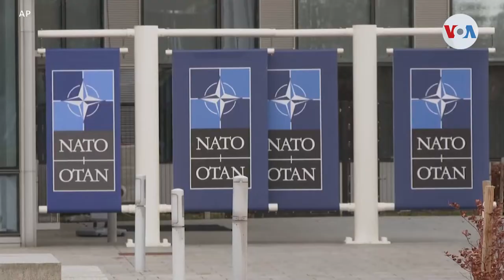Biden viajará a Bruselas para reunión de la OTAN, Rusia lo sanciona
La Casa Blanca anunció que el presidente Joe Biden viajará a Bruselas el 24 de marzo para reunirse con sus aliados europeos. Informa Jorge Agobian de la Voz de América.

¡Visítenos!